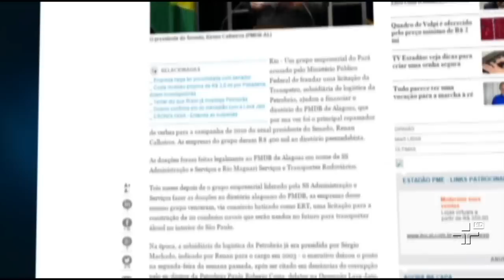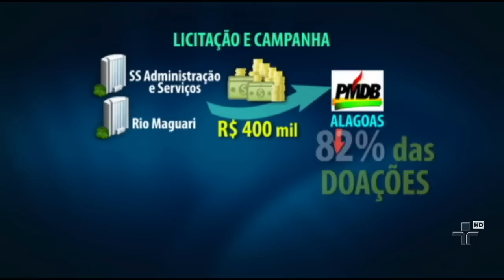Empresas que doaram para a reeleição do senador Renan Calheiros, do PMDB, são suspeitas de f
Caso envolve a Transpetro, subsidiária da Petrobras